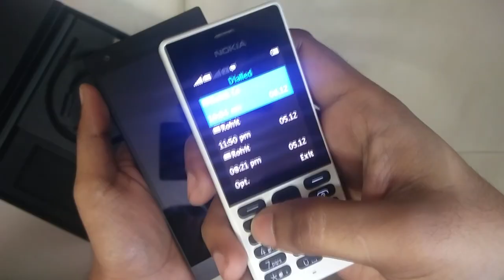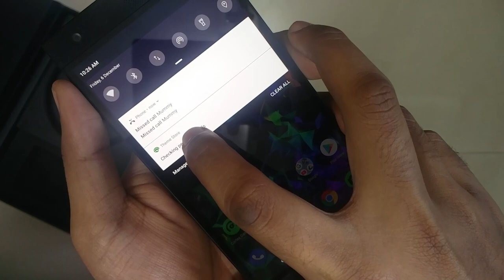Razer Phone 2 - Issue || Black Screen || Not worth Buying???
I Purchased Razer phone 2 - Gaming Flagship, but found an issue of black screen, as the phone locks and it doesn't wakes-up.

I have tried to reach out the company online and they did responded but the issues were not resolved, they suggested me to replace the phone as it was new and 5-6 days old.

Also, due to geographic issue, I decided not to replace, but for refund.

To buy this (outside India)
(For India)

Camera I used - Oneplus 2

Tools I use for teardown

Pry tool for unlocking body